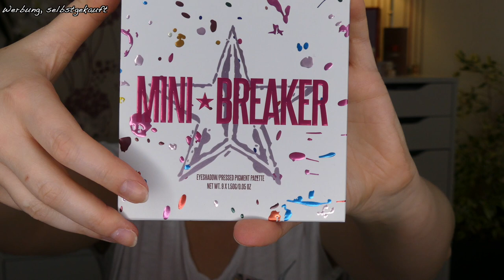First Impression | Jeffree Star Mini Breaker Palette | sabrina_beauty_and_more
[Werbung, selbstgekauft]

mein zweites Jeffree Star Produkt ist eingezogen und wie mir die Palette gefällt, könnt ihr im Video sehen 🧚🏻‍♀️
Und wenn ihr keine weitere Videos verpassen möchtet, dann lasst gerne ein Abo da.

Sabrina